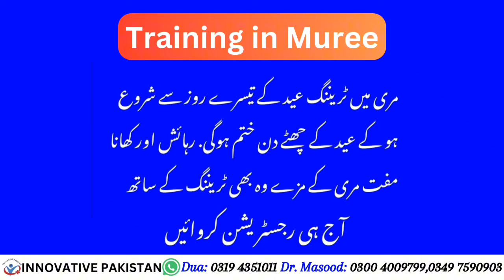Olive Seed Buying Time | Innovative Pakistan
thousands of self employed  jobs for under developed area of pakistan by innovative pakistan.
come to get your job.
1500 to 3000 per day.
women,children and adults all are eligible.
just to collect seed and sell it to innovative Pakistan.